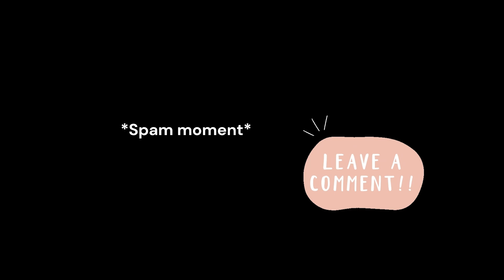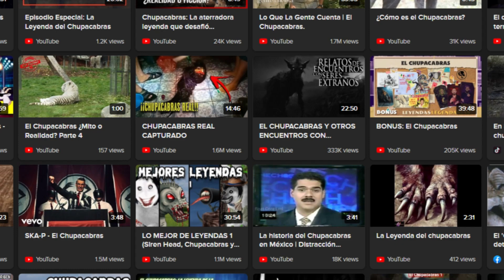⚡¿Este bicho EXISTE? | La LEYENDA del CHUPACABRAS 🤯🐺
No hay evidencias, pero muchos dicen haberlo visto ¿Y ustedes? Los leo en los comentarios 😉